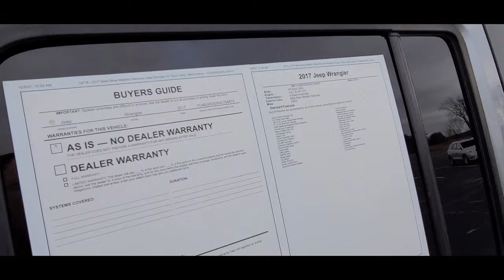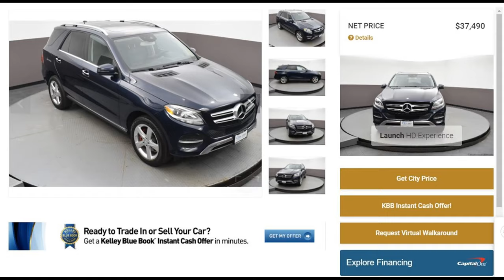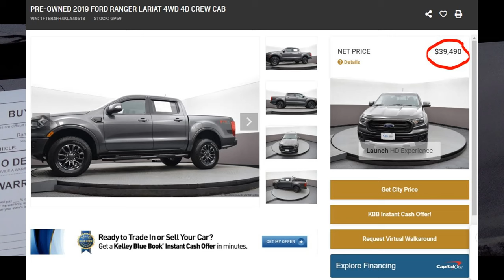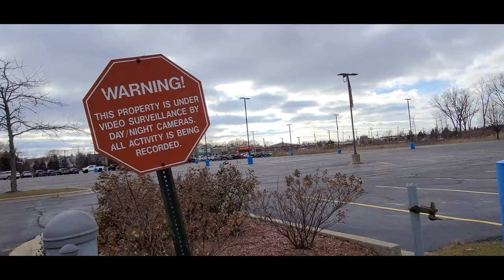Lincoln Town Car Guy Explores The Most Empty Dealership Lot + Almost Gets Caught by Police (again)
I've seen empty dealer lots before, but this one takes the cake. Barely any cars at all!
On top of that, I almost get caught by a random cop who was driving around... Check it out.